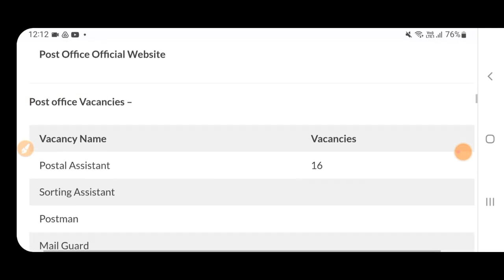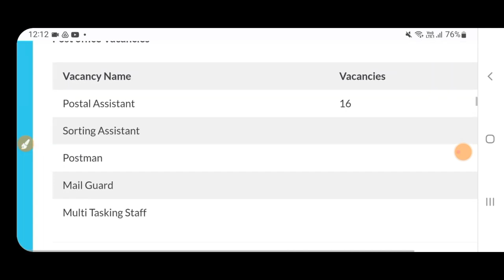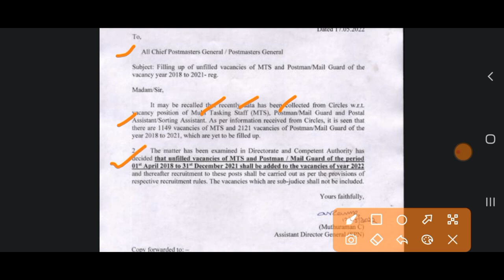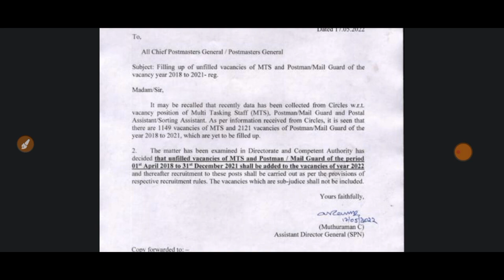Post Office Recruitment 2022 |Punjab Post Office Recruitment June 2022 | MTS & Post Masters Jobs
Post Office Recruitment 2022 | Punjab Post Office Bharti 2022|Latest Post Office Recruitment June 2022 | MTS & Post Masters Jobs